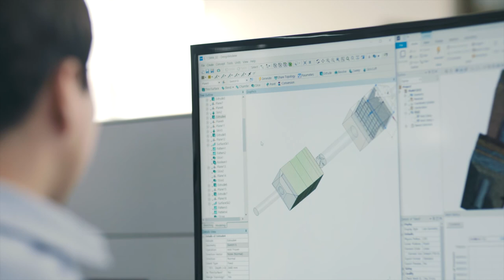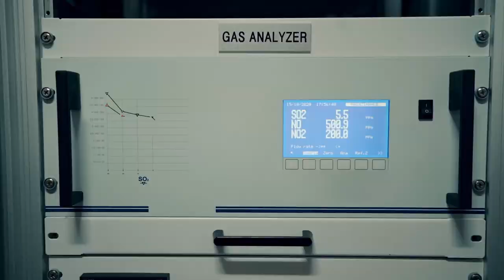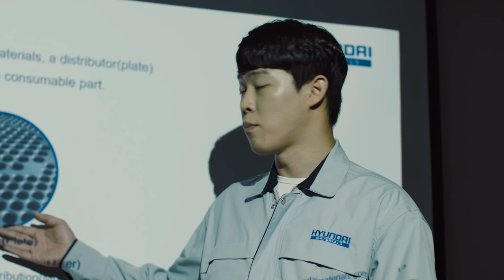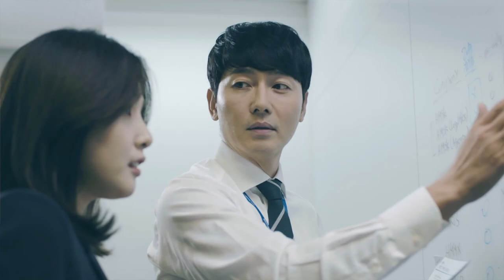Hyundai Materials Corporate Introduction (Eng.)